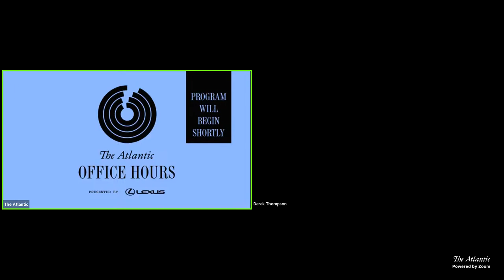Derek Thompson’s Office Hours: The Future of Generative AI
Recent breakthroughs in generative AI, such as ChatGPT and DALL-E 2, have sparked intense excitement and debate about its impact on work, creativity, culture, and more. Join Derek Thompson and Atlantic deputy editor Ross Andersen as they discuss the future of artificial intelligence.